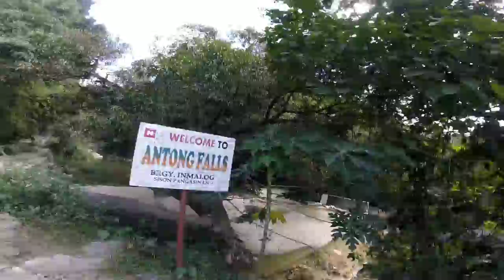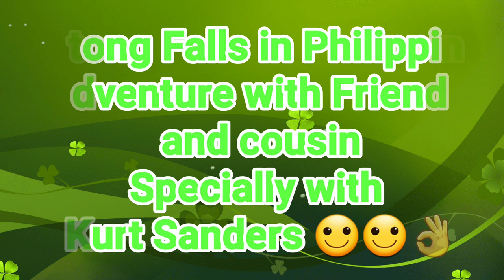Antong Falls Nature preserve in Sison, Pangasinan Adventure in Philippines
Antong falls adventures in philippines
Very Nice natures liked water rocks tress and animals

For only P10, you can bathe under the cool waters of Antong Falls--but only after you make it through the 30-minute hike comprised of streams, rice paddies, boulders, and a hanging bridge. The falls is multi-layer, and the hike becomes more of a climb as you draw nearer to the top, clutching on giant tree roots and sliding on rock walls. Along the way, you will spot clear streams cascading through stones and natural pools with a beautiful turquoise hue. Once you've reached the tallest cascade of falls--approximately 20 meters high--reward yourself with a refreshing dip on its pool, which is around 5-6 feet deep. Locals frequent this serene paradise to take a break and enjoy the quiet, but the area remains unknown to most, which lends an air of mystery and wonder to the place.
Open: 6am - 4:30pm
Address: Brgy. Inmalog, Sison, Pangasinan
Fee: P10.00